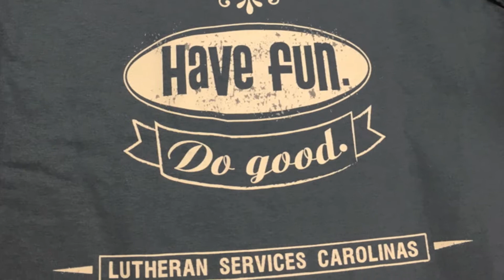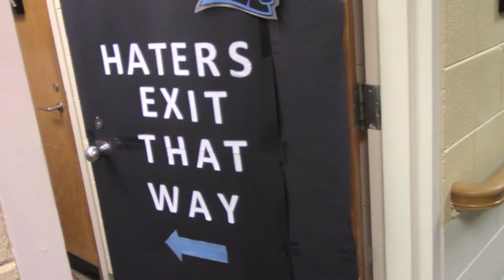We are LSC 2016